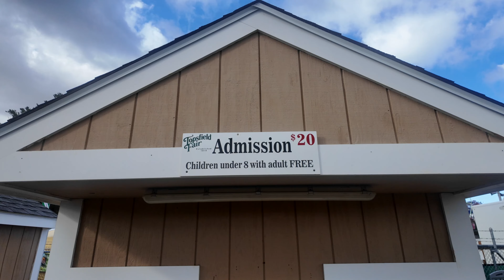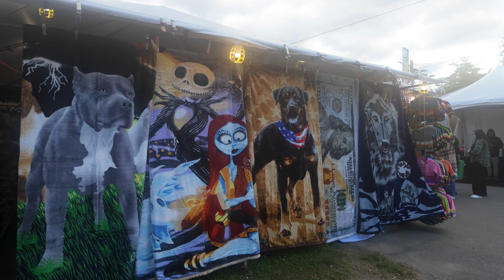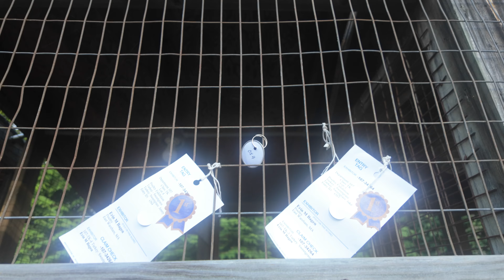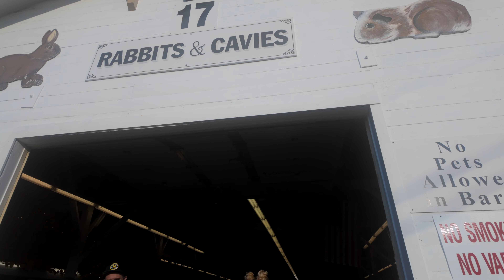Visiting America's Oldest Fair! The Topsfield Fair 2024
Join us for a fun visit to the Topsfield Fair! We had a great time taking in all of the exhibits, eating snacks, playing games, and riding rides!